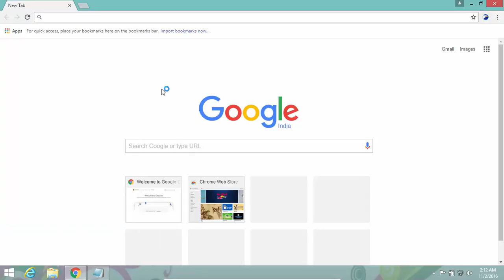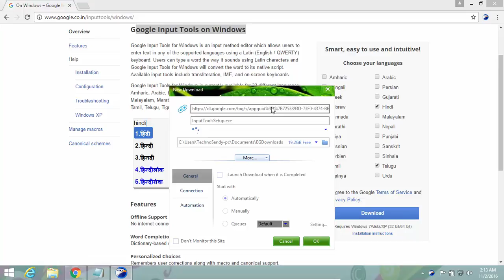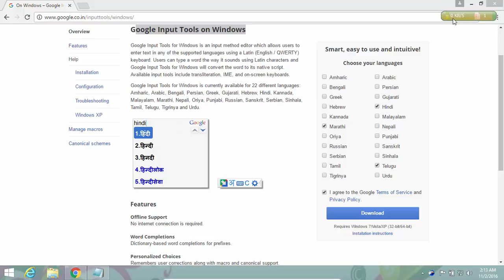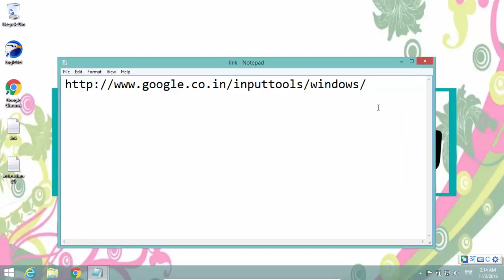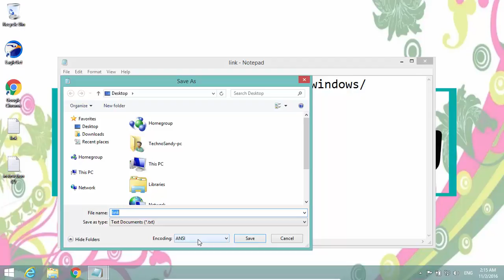How to type in HINDI / URDU / PUNJABI / MARATHI on Computer or Laptop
Hello Guys in this video we will learn how to type in any Indian language
. We will learn how to type in Hindi , How to type in Punjabi , How to type in Marathi ,
how to type in Telugu, How to type in any other local Indian language supported by
google input tool for PC . It is absolutely free and we can use this tool to type in
various language on a notepad , WordPad , ms office , ms powerpoint , or any other text editor
available today on PC or computer or laptop .